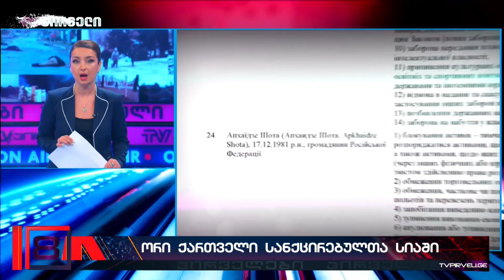კიდევ ორი ქართველი სანქცირებულთა უკრაინულ სიაში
⚠ ამჯერად სიას ბიზნესმენი ალექსანდრე ორჯონიკიძე და
„კავკასიის ისლამური კვლევების ცენტრის” დამფუძნებელი შოთა აფხაიძე დაემატა. განკარგულებას კიევისთვის მიუღებელი პერსონების დასანქცირებაზე უშუალოდ  ვოლოდიმირ ზელენსკი აწერს ხელს